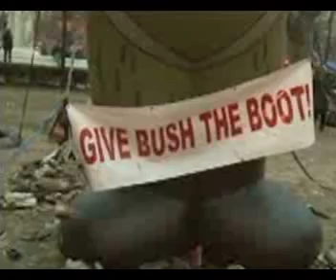Protesters Give Bush Blow Up Doll the Boot in D.C.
Inspired by Iraqi reporter Muntader al-Zaidi, protesters throw shoes at effigy of George W. Bush.

"This is totally cathartic," said one protester as he snapped a shot of his sister launching a pair of sandals. "How can you resist?"